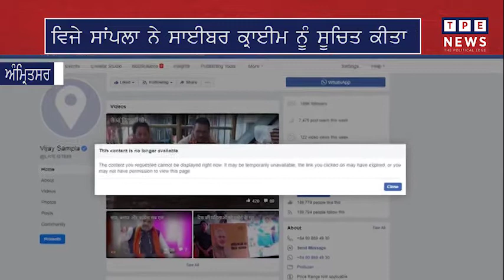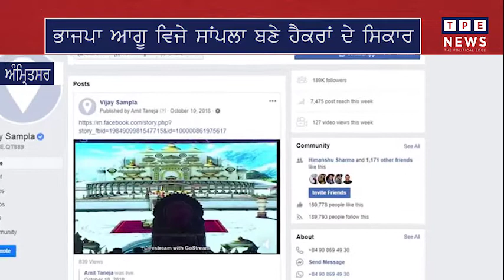ਹੈਕਰਾਂ ਨੇ ਵਿਜੇ ਸਾਂਪਲਾ ਦੀ ਹਿਸਟਰੀ ਖਤਮ ਕਰਕੇ ਖੋਹਿਆ ਇਹ ਅਹੁਦਾ